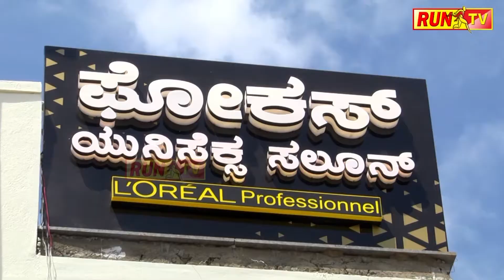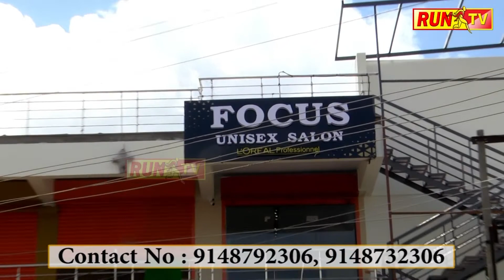ಸಂಸ್ಕೃತದಲ್ಲಿ ಕ್ರಿಕೆಟ್ ಕಾಮೆಂಟರಿ